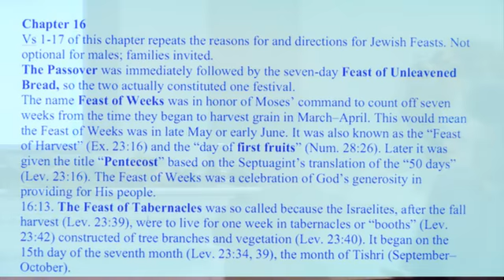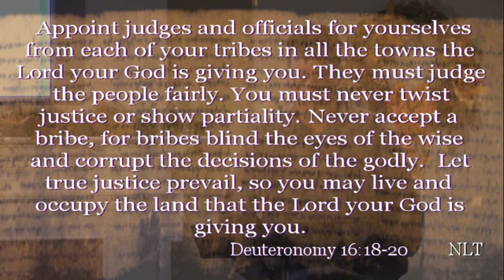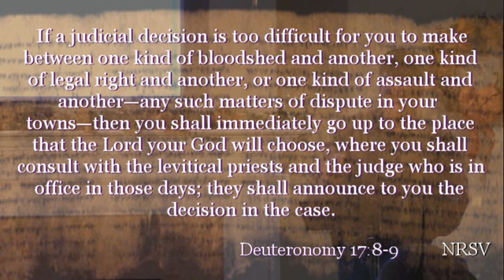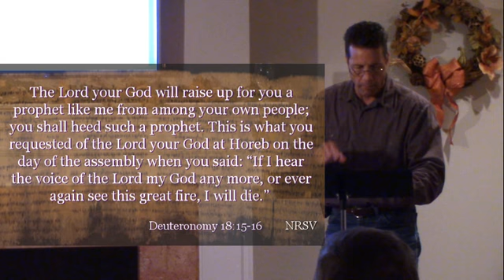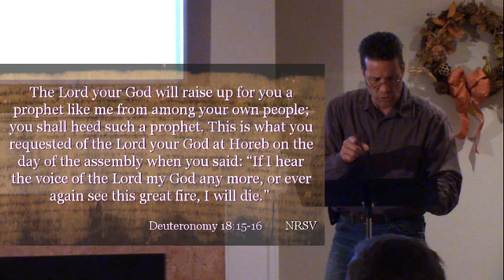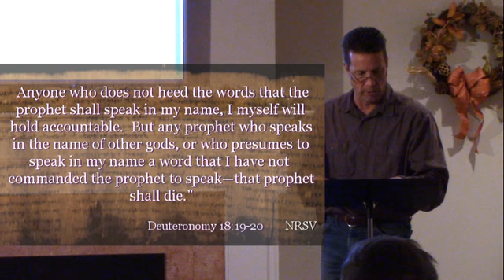Lesson 18 Essential Theology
Recorded 102319, Pastor Scott Craig brings insight to chapters 16 through 18 of the book of Deuteronomy.  Engaging the attendees to realize the distinctions and similarities between Moses and Jesus who was to come.

Being reminded so you can remember.  That is why there is redundancy in these early days of the "Nation of Israel" newly liberated from the tyranny of the Romans.  Deuteronomy 16 verses 1-17.

Reviewing the feasts and their significance in Jesus.  Give thought to the fact that Jesus was the Passover lamb.  God gave His Son for us.  His Son is within us.  We are the temple filled with His Spirit.

We still need judges, an arbiter, who are not deceitful.

Looking at Chapter 17, the near perfect animal was necessary because it represented the one who was to be ultimately sacrificed for all our sins.

Separation of church and state; not in God's design for society.   Faith leaders should always have a voice in the sphere of government.  In God's design for government, from which America's model is taken, there IS a call for His standards to be applied.

Moses is considered the first and greatest prophet.  He prophesied that one greater than he would come.  Moses led people out of slavery, as Jesus would.  Moses was all about the law; the great law giver.

Jesus did not come to do away with the law but to fulfill the law.  Often saying "Moses said, but I say..."  Moses did miracles, or better stated - God performed miracles through Moses.  Jesus actually performed miracles.